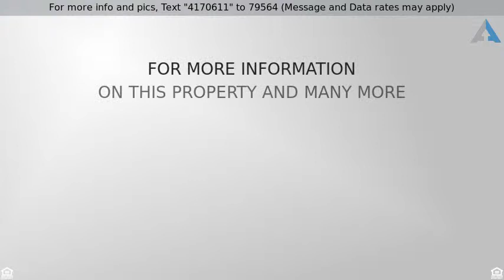Priced at $624,000 - N17W30595 Woodland Hill Dr, Delafield, WI 53018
Adorable custom-built home on 1.2 acre wooded lot

Adorable custom-built home on 1.2 acre wooded lot in one of Lake & Country 's most elite subd, The Arbors. Meticulously maintained w/open floorplan, great rm w/dual sided GFP, wall of natural light, open cooks kit, center island, granite counters, white cabs, BI updated appliances, dinette w/patio door, hearth area, 1st flr laundry & powder rm. Open formal dining rm & main flr den/office w/French doors. Cathedral foyer entrance. 1st flr mstr suite w/huge WI closet, WI tile shower, his & her sinks, & a whirlpool for two! Gleaming HWF's throughout main level, neutral decor, upper features generous size bdrms & huge WI closet, full bath, neutral carpet, updated light fixtures, beautifully re-landscaped yard & brick patio, circular drive, exterior redone 2018. A Wonderful place to call home.